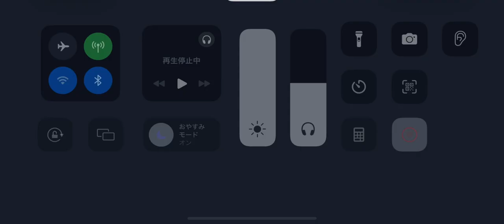第五人格 協力狩り 蜘蛛 アン戦 月の河公園【庭師 灰陰】2024年4月20日